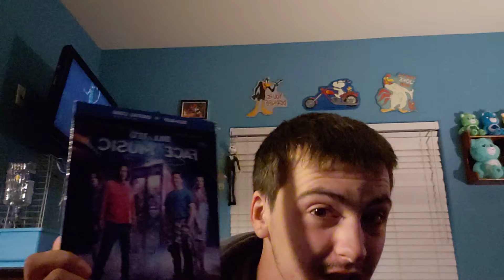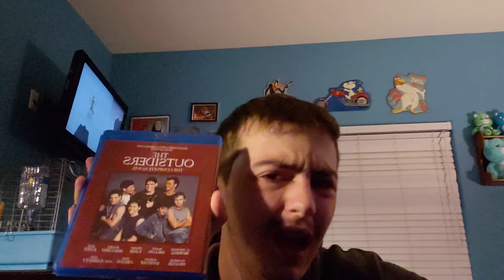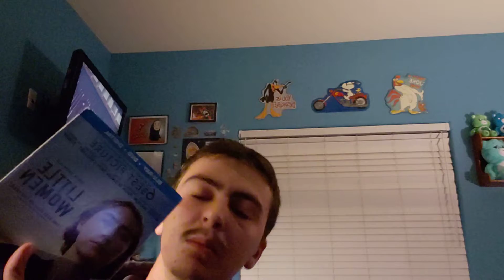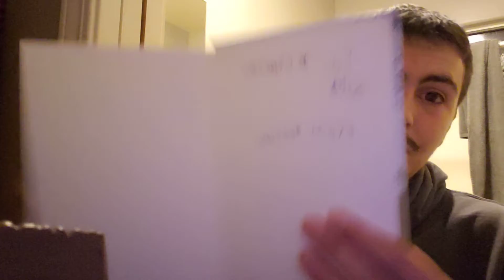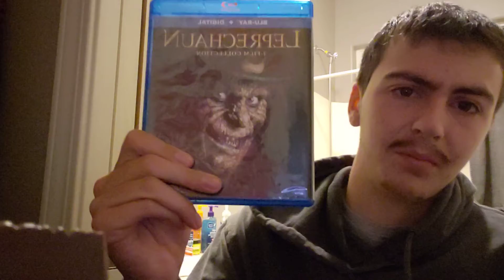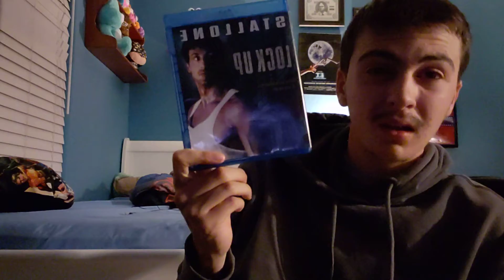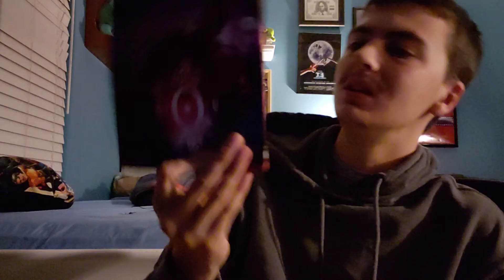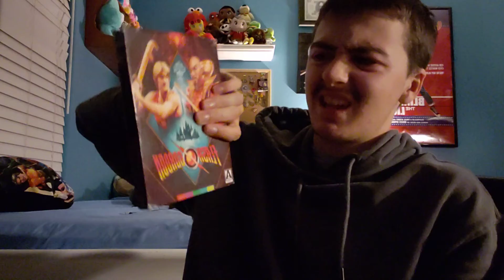My Blu-ray Collection Part 3